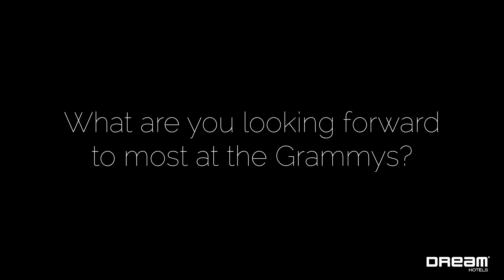Dream Sessions: Midland